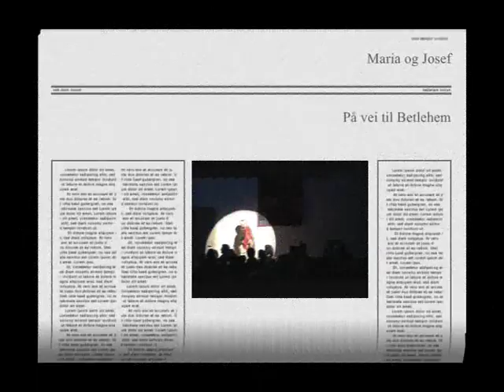Julenatt 2011 Maria og Josefs sang 18 12 11 19 00